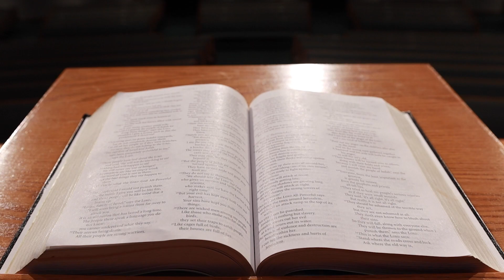“The Masquerade of Repentance” from Hosea (Hosea 6-7)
At a masquerade ball, people don’t show their true selves. They are covered by a mask and masquerading as something they are truly not. In this sermon, we learn how believers can be the same way with their repentance.